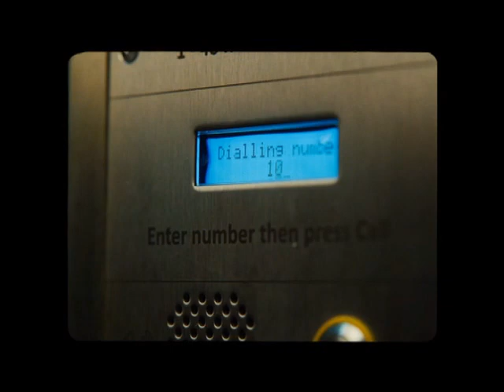Spooky BBC Question Time as Nazi War Criminals Escape Justice For The Holocaust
Should Nazi war criminals be brought to justice decades later?
German prosecutors have launched a Nazi war crimes investigation into a UK pensioner who allegedly murdered more than 30 civilians in the Holocaust.

More than 70 years after the end of WW2, Berliners have been giving their views on whether suspects should still be pursued by the authorities.

“Many of the Holocaust’s perpetrators got away with it”: why Nazi crimes went unpunished

Mary Fulbrook has been awarded the 2019 Wolfson History Prize for her book Reckonings: Legacies of Nazi Persecution and the Quest for Justice, which explores the aftermath of the Holocaust

Mary Fulbrook and Richard J Evans. (Photo by Fran Monks)
June 12, 2019 at 10:00 am
Here, we revisit her 2018 interview with fellow historian Richard J Evans in which the pair discussed the outcomes for both survivors and perpetrators of the Holocaust.

Richard J Evans: What inspired you to write and research this new book?

Mary Fulbrook: It interested me initially from two quite different perspectives. One was an awareness that the legacies of the Holocaust persist across generations, and I wanted to explore that in more detail. The other was an enduring sense of injustice. It seemed to me from my previous work that many of those who were deeply involved in making the Holocaust possible, but who weren’t themselves ‘frontline’ killers, somehow got away with it. I wanted to explore in more detail and on a broader canvas what happened to people on both sides of the divide – both those who persecuted and those who were persecuted – and what the significance of that was for the next generation.

The survivors and perpetrators of Nazi persecution are now very old; in a few years’ time, there won’t be many left alive. Yet, contrary to what might be expected, public and cultural memory of the Holocaust seems to be growing rather than diminishing. How can we explain this?

I liken memory of the Holocaust to a mushroom cloud: there was an initial explosion of violence, then a cloud that broadened and descended over far wider areas than that initial blast. I think there’s a generational dynamic at work here: in the decades immediately following the Second World War, people had to deal with the very real immediate legacies of the conflict, in an environment inflected by Cold War considerations. It took a generation both to reach the necessary distance from the Holocaust and to generate the will to confront it.

Additionally, the second generation after the Holocaust – who were not themselves directly involved in events – wanted to confront and explore what had happened in a different way from those who had lived through it. They wanted to know how the Holocaust could have come about, and the ways in which their parents’ generation had been involved.

Why did the Nazis fight to the death?
Opposing the Nazis: the secret diary of a German against the Third Reich
Was the burning of the Reichstag the Nazis’ first crime?
It makes sense that the generation who grew up in the 1950s and 1960s would confront their parents – to ask about what they had suffered as victims or how they had been involved as perpetrators – but how do you explain the interest shown by the third generation?

The children of victims often didn’t confront their parents, instead respecting their decision to remain silent about a painful past. But from the mid-1970s the so-called ‘second generation’ in survivor communities suddenly became aware of the fact they were different in some way, that they were marked by this past about which they often knew very little. They felt unplaced as a result, and needed to explore these stories.